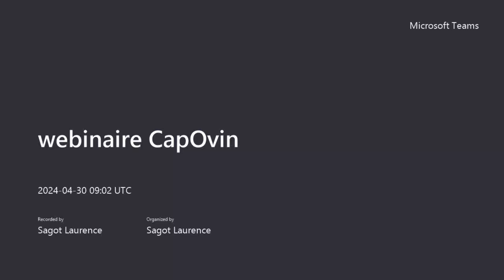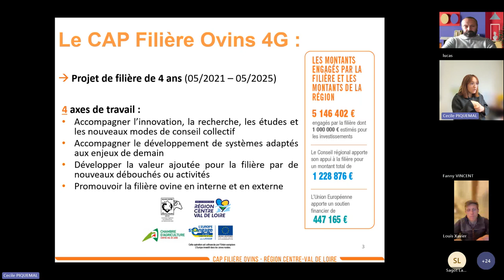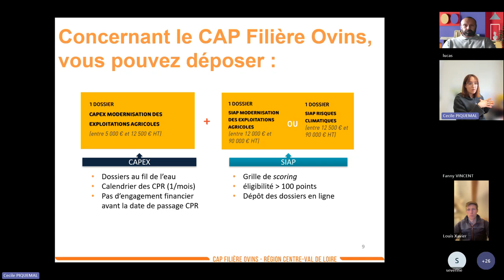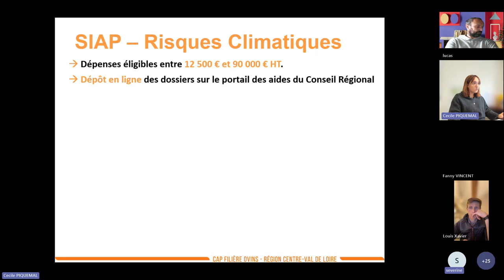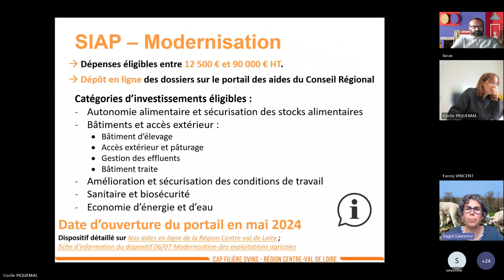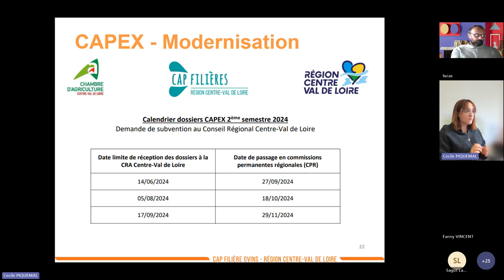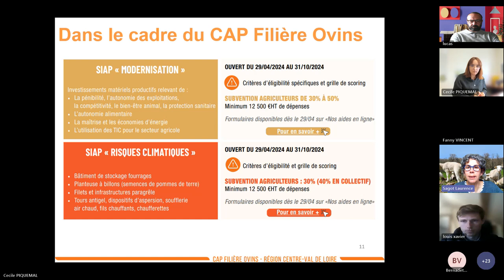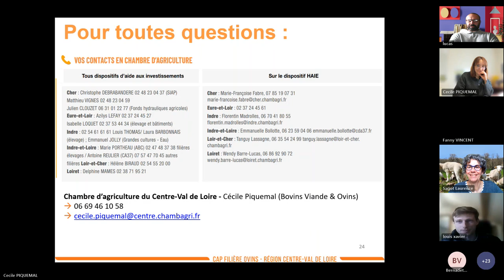Replay webinaire : Les aides aux investissements du CAP Filière destinées aux éleveurs ovins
Les aides du Cap Filière destinées aux éleveurs ovins sont détaillées dans ce webinaire. Comment y accéder ? Qui contacter ?